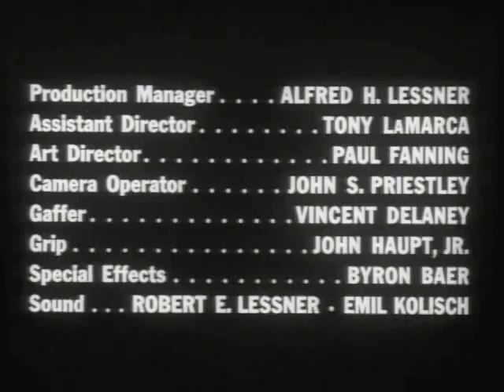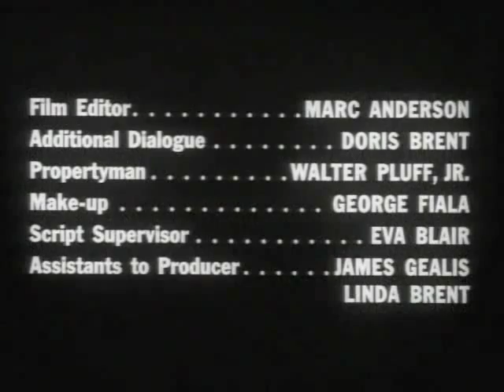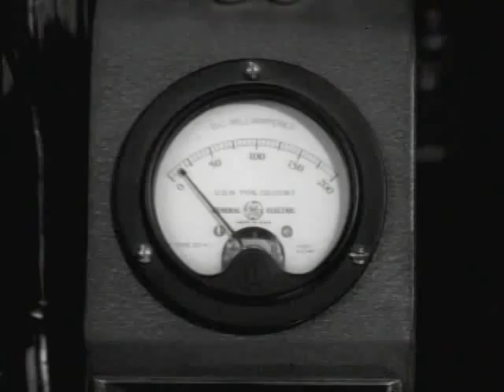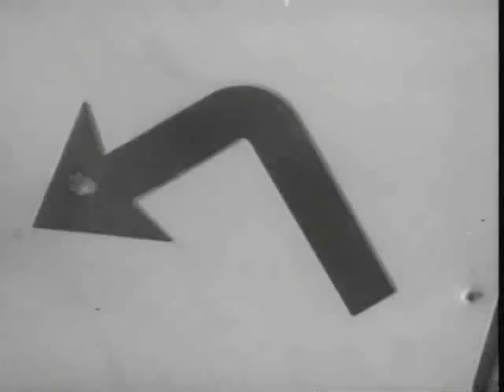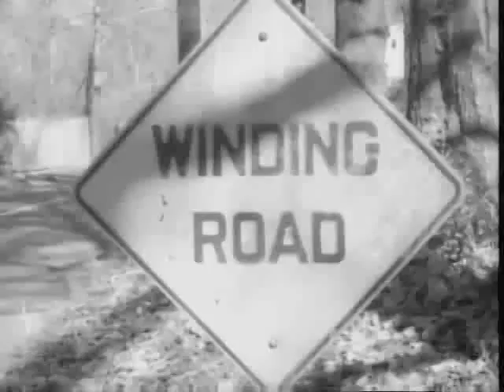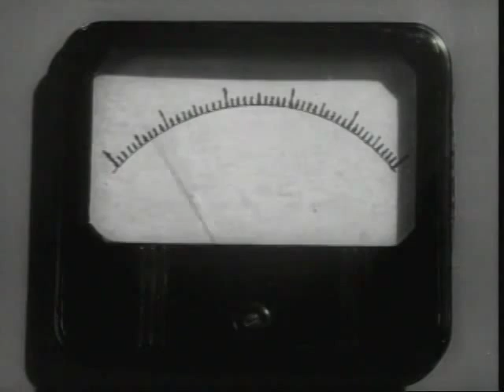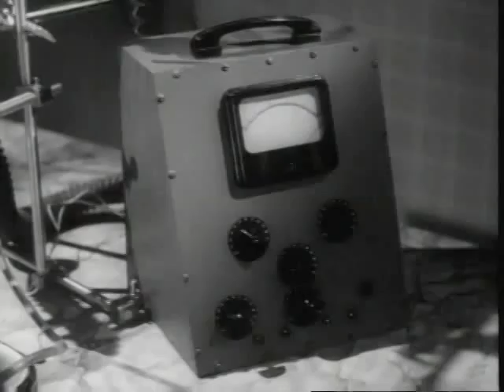THE BRAIN THAT WOULDN'T DIE | Free on SCI FI LONDON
Dr. Bill Cortner (Jason Evers) and his fiancée, Jan Compton (Virginia Leith), are driving to his lab when they get into a horrible car accident. Compton is decapitated. But Cortner is not worried by this seemingly insurmountable hurdle. His expertise is in transplants, and he is determined to perform the first head transplant.

Keeping the head alive in his lab, Cortner plans the groundbreaking yet unorthodox surgery. First, however, he needs a body.

This movie has it all.   Gurls, guys, prothestic limbs, dance, a woman with a scar on her face and of course a head in a basting tray.

This is the non-mst3k version - if you fancy more pain, check that out on youtube.

Louis.